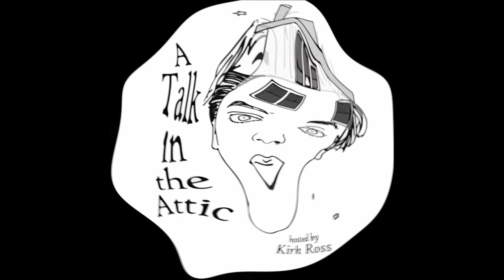A TALK IN THE ATTIC (S1, E82): EDGAR GRECH-CUMBO, Travel Documentarian - 'Getting Worldly'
Available on Prime Video 'Getting Worldly' is the docuseries produced entirely by Detroit native Edgar Grech-Cumbo, a former cybersecurity executive who put his career on hold to travel the world...twice. Having visited 82 countries in his lifetime - over 40 of which came in the past year - Edgar has created a truly authentic and relatable travel journal that dives into each country's geography, history, and culture.

In today's talk, Edgar shares some of his adventures, including: getting a sacred tattoo by a monk in Thailand; getting charged by silverback near the Ugandan-Congolese border; and his romantic trip to a Georgian bath house, among other tales from the road. A truly entertaining discussion about the adventures and lessons that await the traveling soul.

Another Link to 'Getting Worldly'